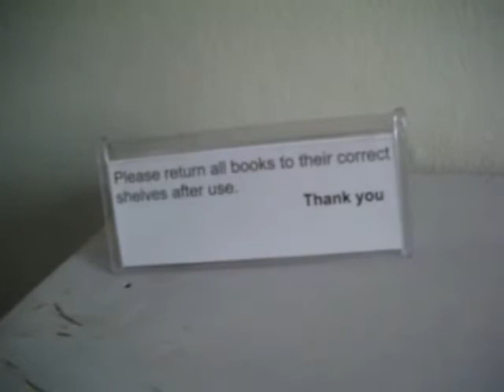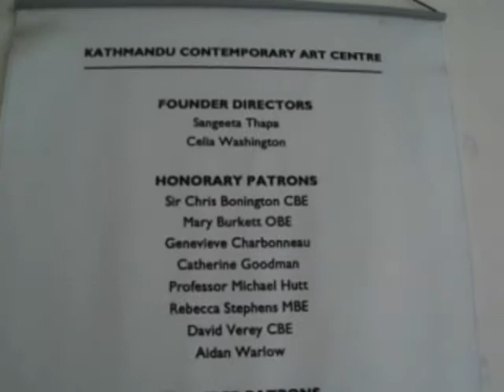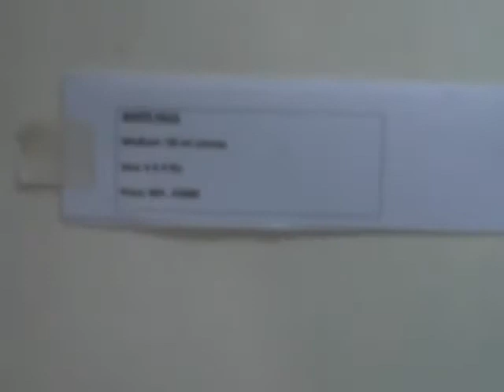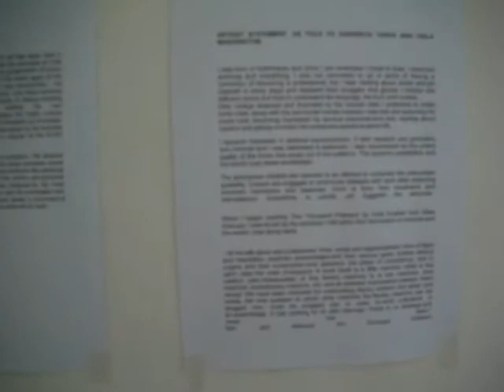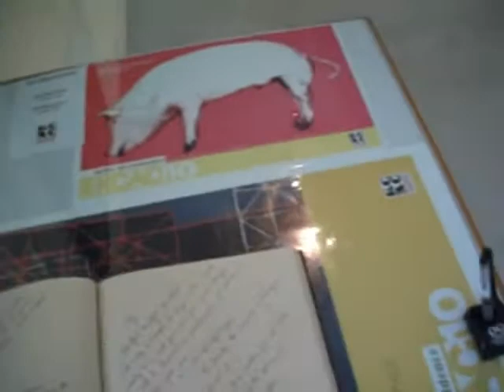new world rhizome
kcac, kathmandu/ 2011